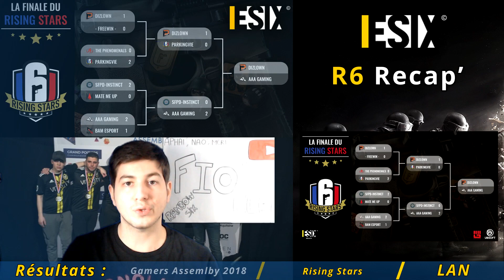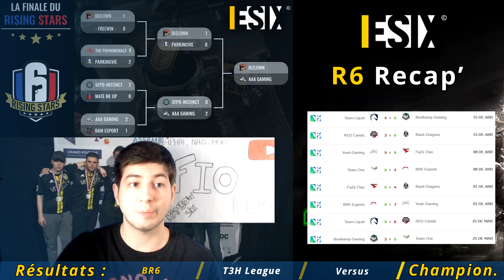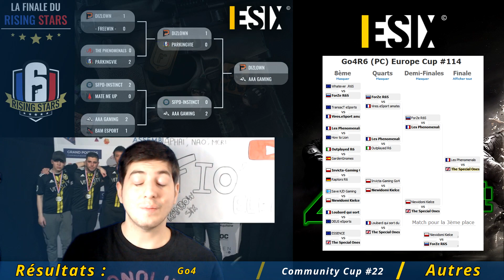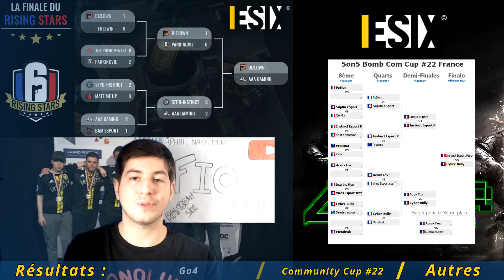[4GAMER-PC] R6 Recap' #39^3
Retrouvez l'actualité esport du jeu R6 Siege PC chaque dimanche à 15h00 !

I) LAN
0:25 - Gamers Assembly 2018
1:03 - Finale Rising Stars

II) Championnats
1:51 - BR6
3:15 - T3H League
4:10 - Versus

III) Autres compétitions
5:00 - Go4 #111, #112, #113 et #114
5:46 Community Cup France #22

Rédacteur : @AIRrocool, @Poo_Ky31 et @R6_Risak
Présentateur et monteur : Fio' (@fofiopathe)
4GAMER : @4Gamer_SE
ESIX :  @ESIX_FR

Musique : - Deadly Like That (Instrumental Version) composée par Niklas Ahlström
- Backbreaker 2 composée par Niklas Ahlström
- Swedish House 5 composée par Andreas Ericson

Spéciale dédicace à Ced0u qui a trouvé le nom de la série.